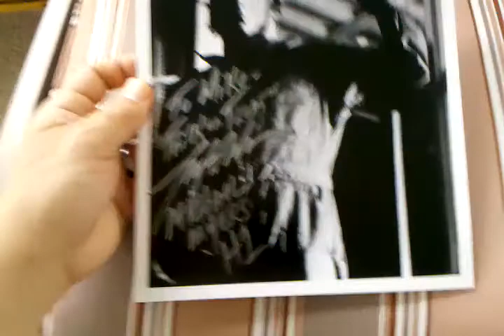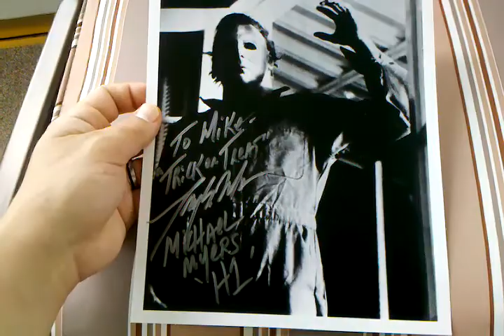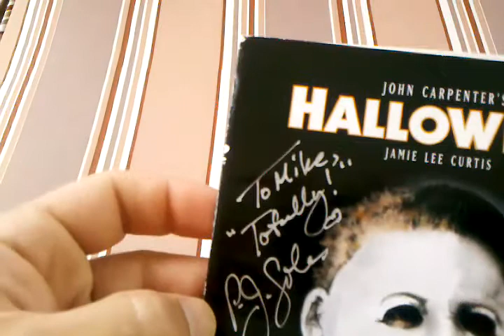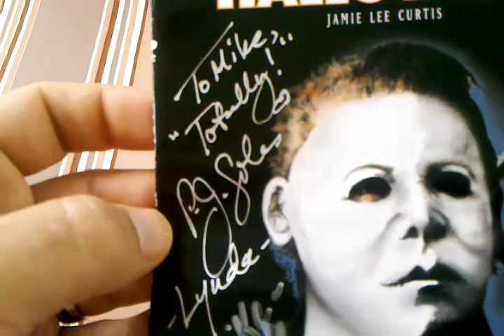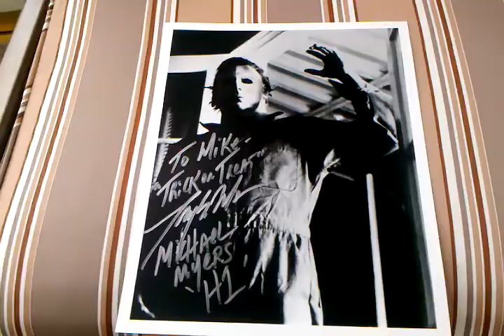TTM SUCCESS: TONY MORAN AUTOGRAPHED PHOTO (MICHAEL MYERS: HALLOWEEN)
contacted tony moran on facebook. recieved info. sent dvd cover & lor. recieved photo & dvd cover signed. took about 3 weeks